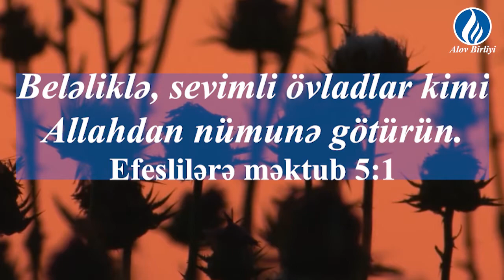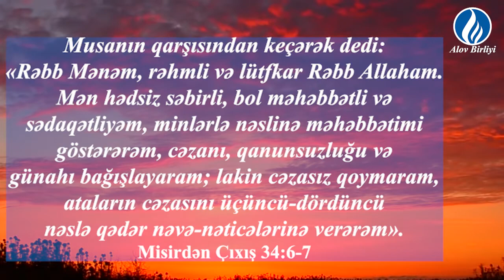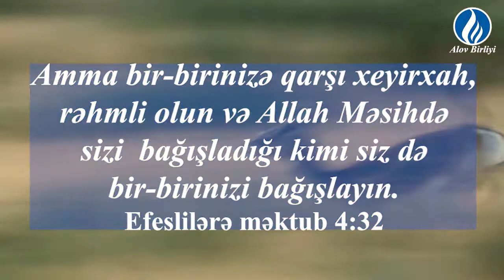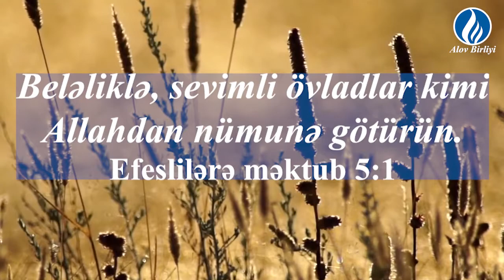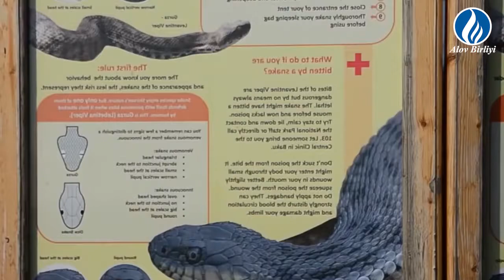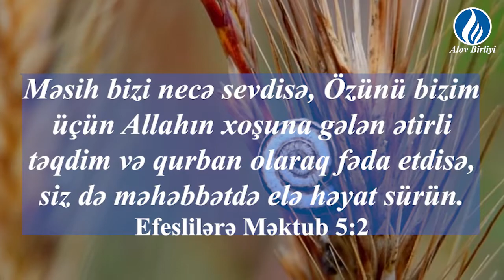Rəbb Allah bizdən güclü şəxs yaratmaq istəyir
Alov Birliyi (İdris Azəri) - Rəbb Allah bizdən güclü şəxs yaratmaq istəyir